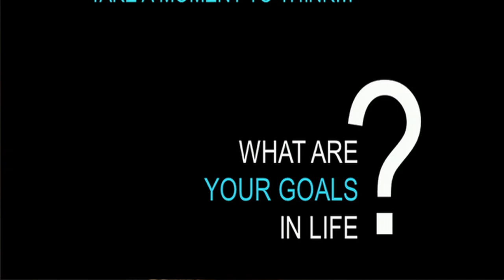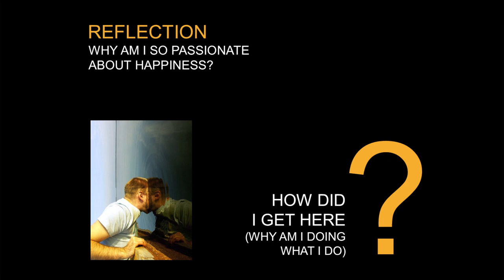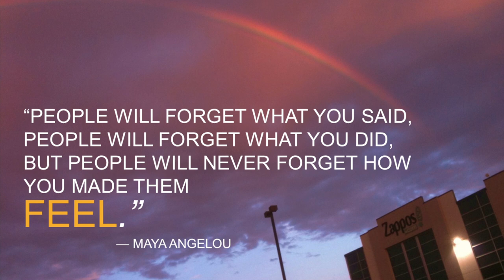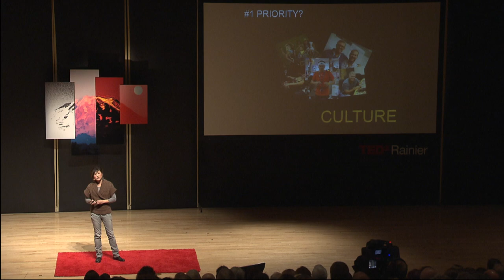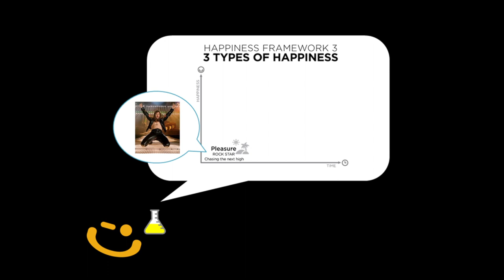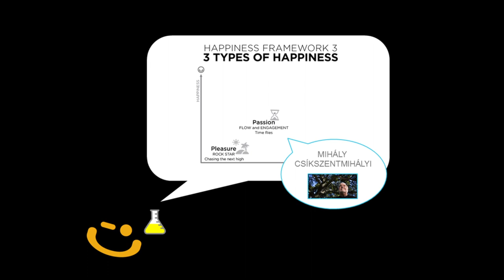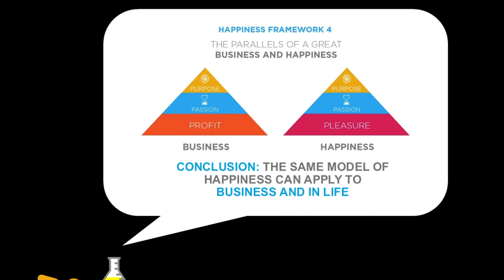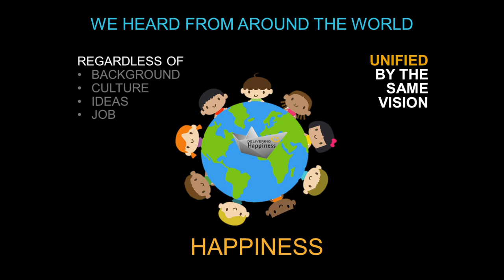TEDxRainier - Jenn Lim - Can We Nudge the World to a Happier Place?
Jenn Lim's unique title of "Chief Happiness Officer" is something she lives, embodies and embraces. As co-founder of Delivering Happiness, she's dedicated to inspiring happiness in work, community and everyday life. Backed by scientific sense, business sense and common sense, Delivering Happiness is raising happiness levels in the global community through actions that will nudge our world to a happier place.

Delivering Happiness was co-founded with Zappos CEO Tony Hsieh after Lim led the launch and management of Hsieh's best-selling book by the same name, which hit #1 on multiple bestseller lists, was lauded as the best business book of 2010 and has now been published in more than 17 countries and languages.